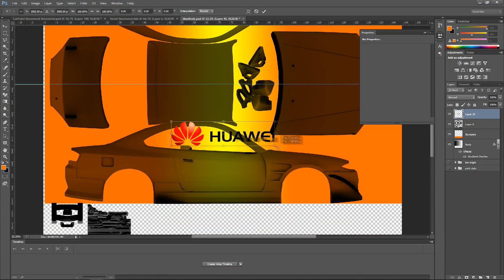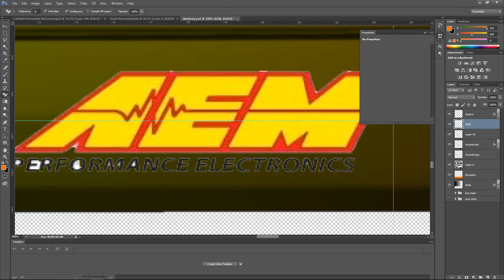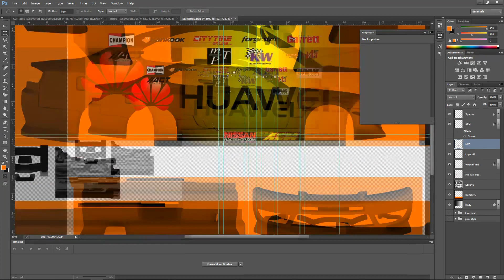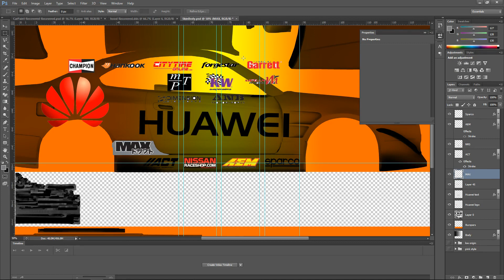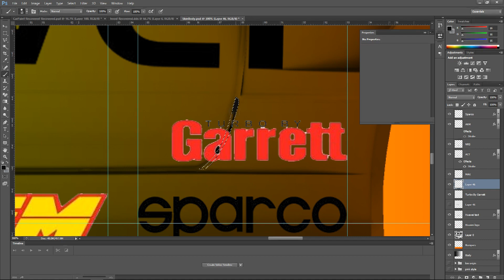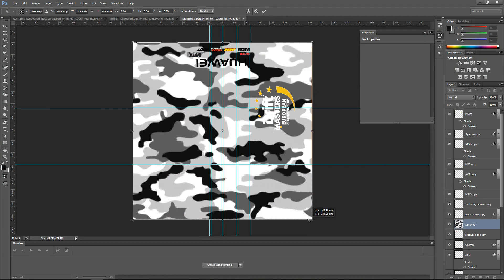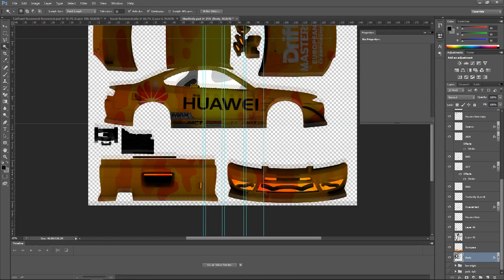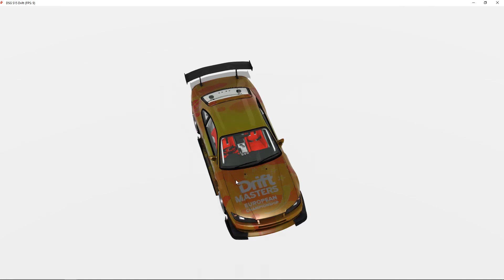Quick livery DSG S15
just a quick speed video of me making a livery for the DSG S15, hope you enjoy.

Instrumental: "Astro" by KM Beats.